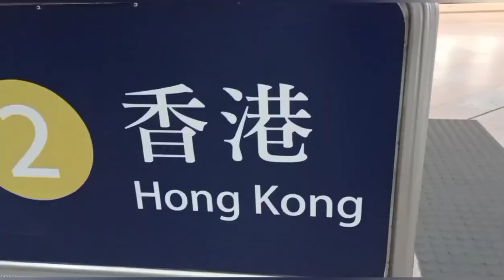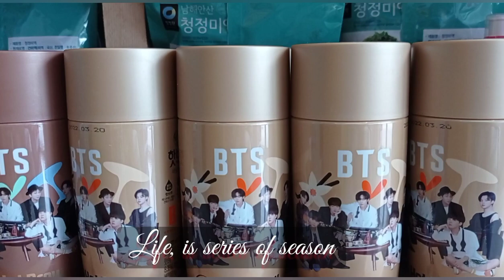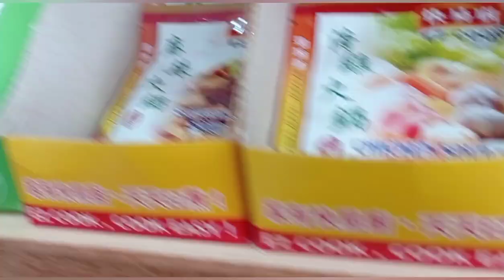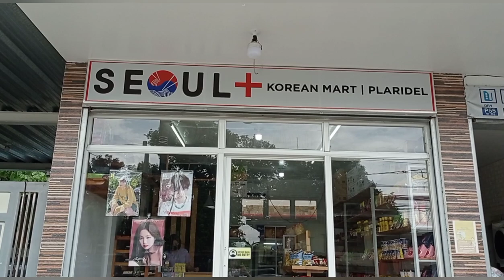Korean mart /Plaridel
authentic Korean products, available